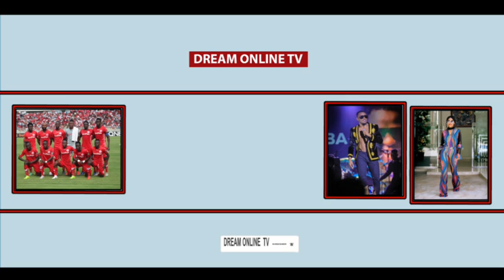Bocco Na Kagere Waundiwa Kamati Maalum Leo Dhidi ya Mbao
Simba leo Jumapili itakuwa ikisaka rekodi ili kuweza kupoteza machungu na kuaibishwa na Mbao FC mwanzoni mwa msimu baada ya kipigo wakiwa ugenini. Kocha wa Simba, Patrick Aussem amewatoa hofu mashabiki.

Simba na Mbao FC zitapambana katika Uwanja wa Jamhuri, Morogoro ukiwa ni mchezo wa raundi ya pili ya Ligi Kuu Bara baada ya ule wa awali ambao walicheza CCM Kirumba, Simba kupigwa bao 1-0.